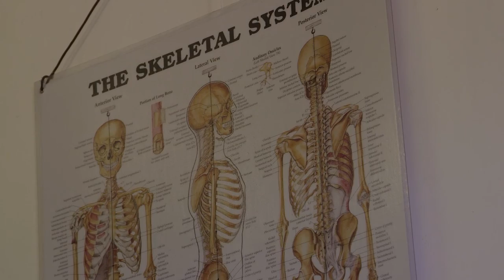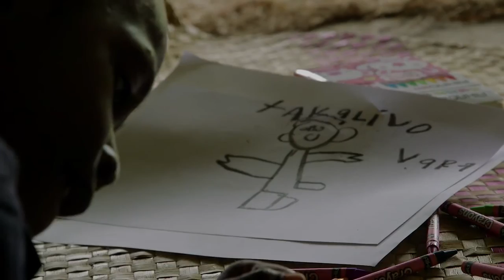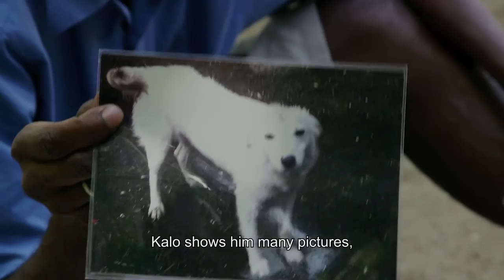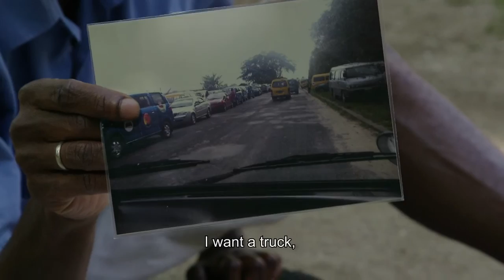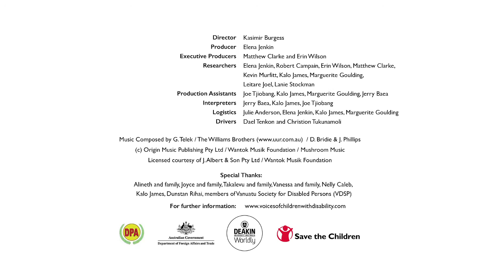Pikinini Tok Tok - Voices of children with disability, Vanuatu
Pikinini Tok Tok follows Kalo, a young man with disability, as he visits children with disability living in remote communities in Vanuatu. Kalo offers us a rare insight into the lives of children with disability and, through his work with these children, gives voice to their hopes and dreams for the future. (Films are in Bislama with English subtitles) For more information go